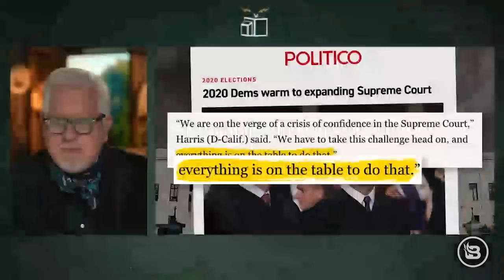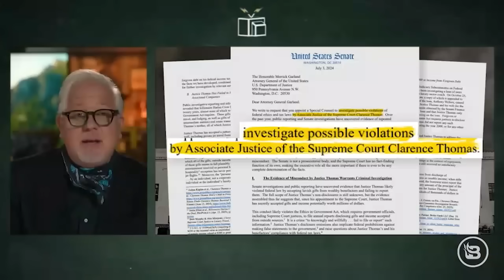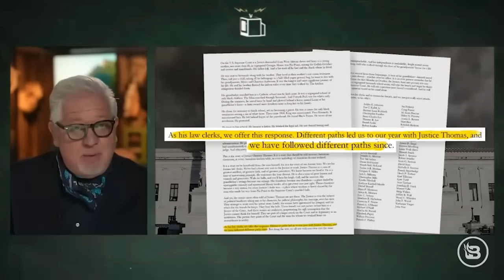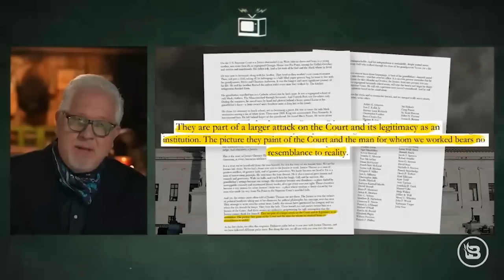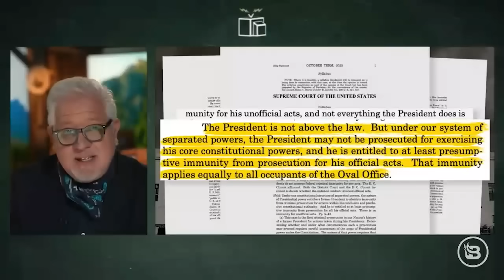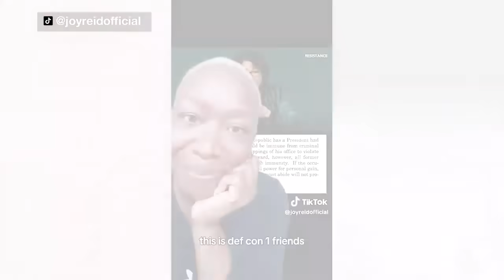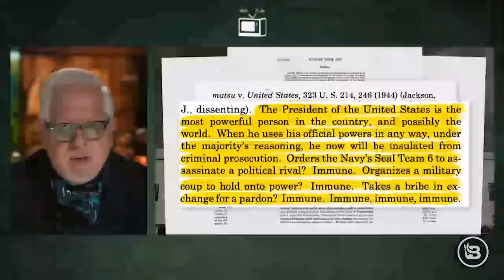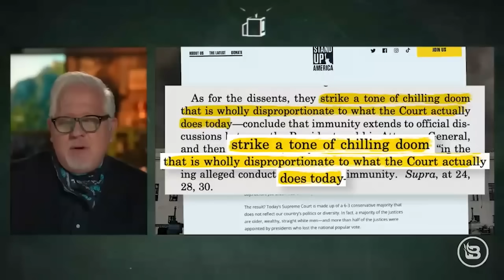Glenn Beck DEBUNKS Democrats' Blatant LIES about the Supreme Court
Glenn unpacks the reasons for the Left’s Supreme Court freakout and reacts to some of the most radical things Democrats have said about the SCOTUS. Democrats are terrified that their judicial supremacy is over, and they’re determined to maintain their control of the Supreme Court by any means necessary...